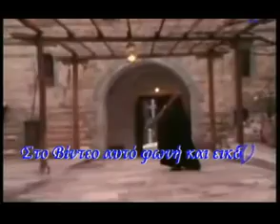Δείτε το σπάνιο βίντεο με τον Γέροντα Παΐσιο στο Άγιο Όρος